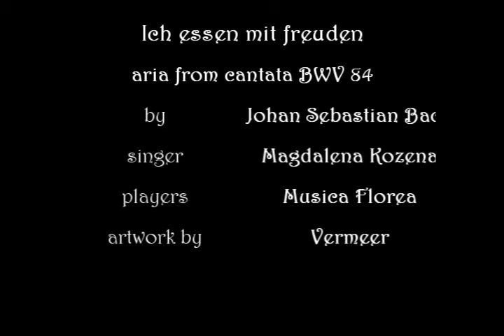J.S Bach/Magdalena Kozena: Ich esse mit freuden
Here is Magdalena Kozena, doing what she does best -in my humble opinion: singing baroque. This time, the lovely aria "Ich esse mit freuden mein weniges brot, Ich bin vergnügt mit meinem glücke". Translation (hoping to get it right): I eat bread happily, I am content with my little happiness.. so, the artwork of the dutch maestro Vermeer seems to fit: the daily little pleasures of life... post your thoghts!!